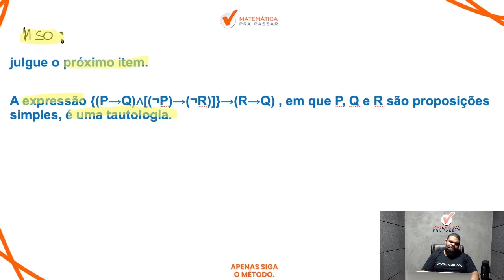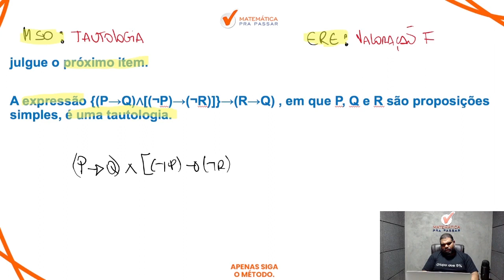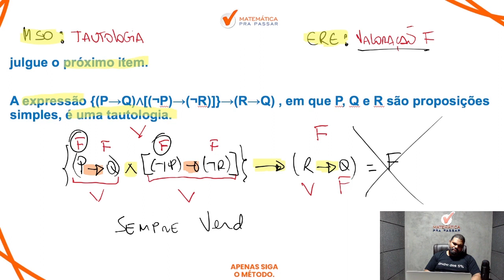Raciocínio Lógico para INSS | Aprenda de uma vez Tautologia